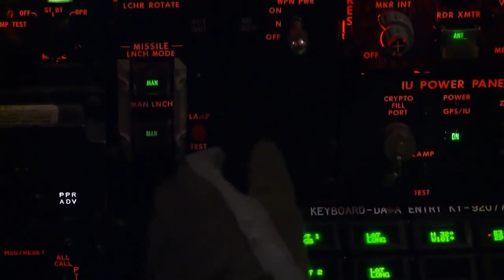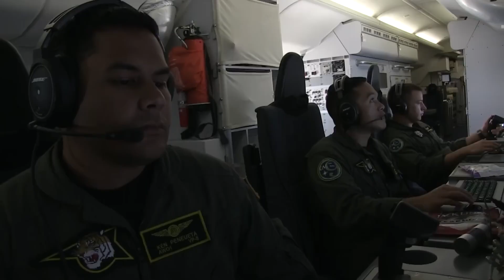5 Warplanes That Broke Aviation Records and Set New Standards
In this video, we explore how 5 warplanes broke aviation records and set new standards in the skies. These aircraft not only changed the course of aerial warfare but also pushed the boundaries of what we thought was possible in aviation technology. From groundbreaking designs to record-setting speeds and altitudes, each plane has a unique story that has significantly impacted both military and commercial aviation.